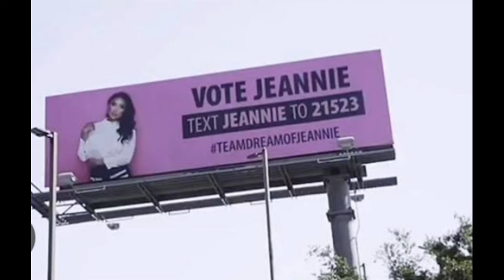Jeezy's Sensitive Data Request for Jeannie Mai, Daughter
Get the scoop on the scandalous data request made by Jeezy for Jeannie Mai's daughter. Stay updated on the latest celebrity news with this shocking story!
Rapper Jeezy is making an effort to keep the details of his "contentious" divorce with Jeannie Mai hidden from the public.